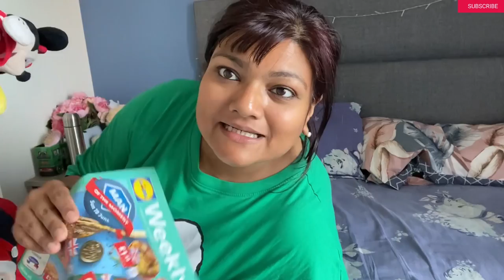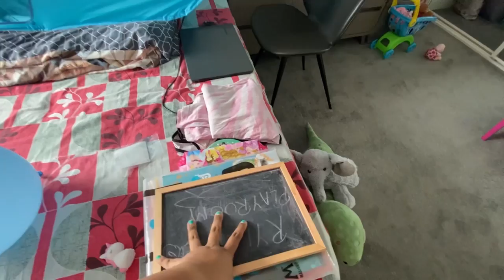Granola Bowl,Toys Shopping & Indian Style Jhalmuri